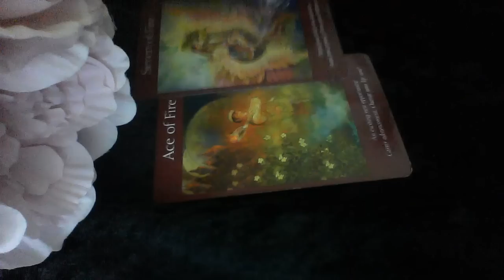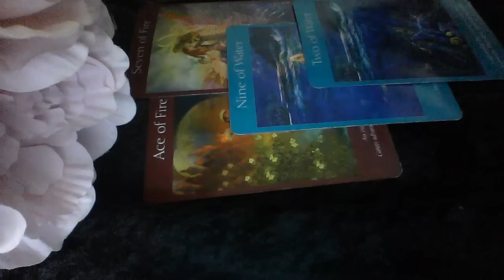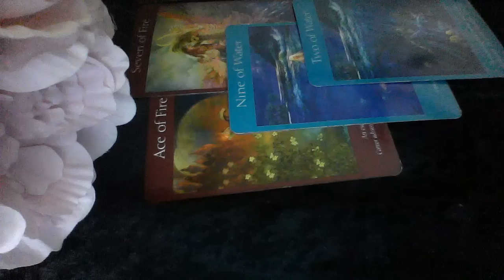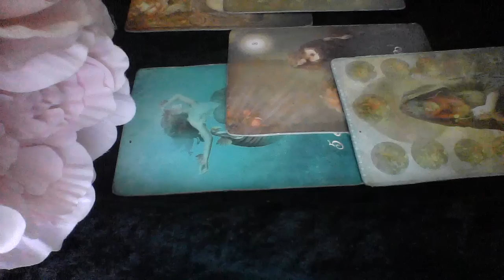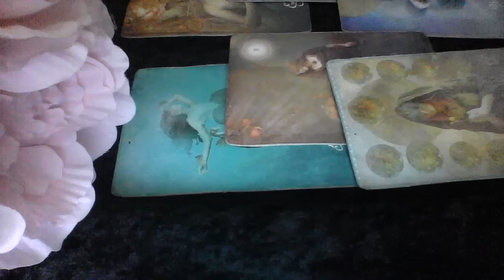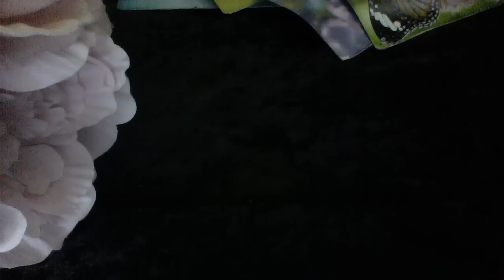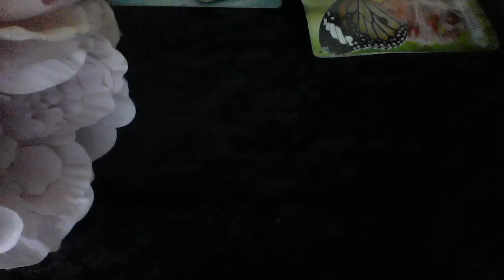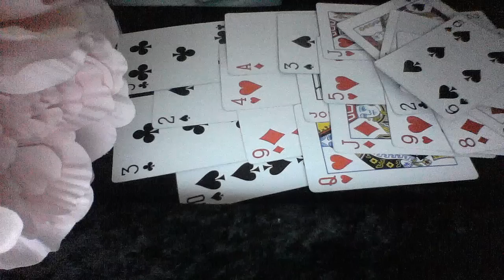AQUARIUS OCT 2019 RANDOM READING !WARNING!SOMEONE IS REALLY JEALOUS OF YOU